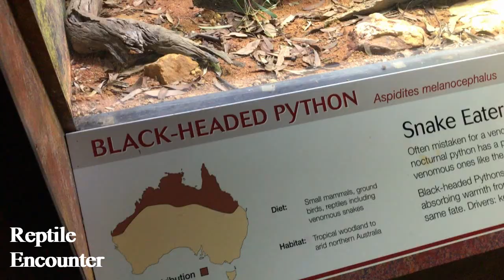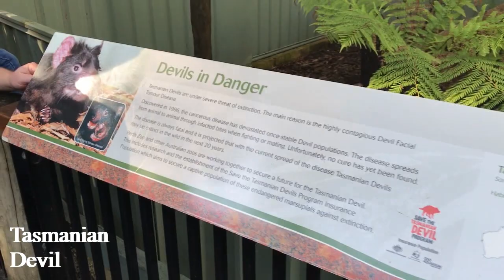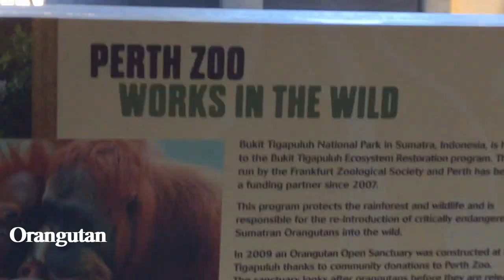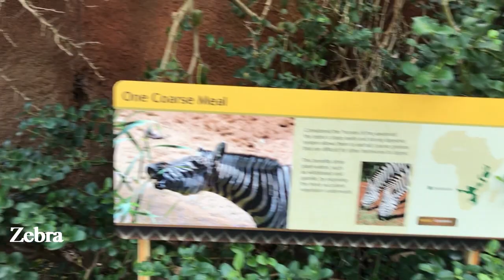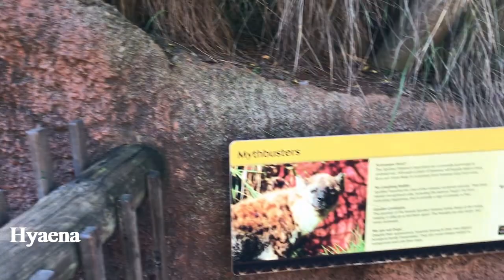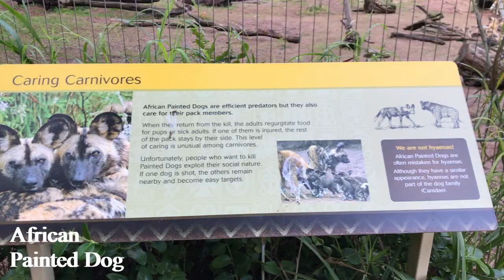EP1 | Perth Zoo - Best Zoo in the Western Australia !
This video is based on my visit to Perth Zoo, Western Australia. It is the biggest Zoo in Western Australia. They have one of the most successful orangutan breeding programs in the world. They have breed 27 since 1970. At the time of its construction this was Perth zoo's largest ever construction projects. Currently it houses rhinos, painted dogs, hyenas, lions, zebras, baboons, meerkats, giraffes and tortoises.